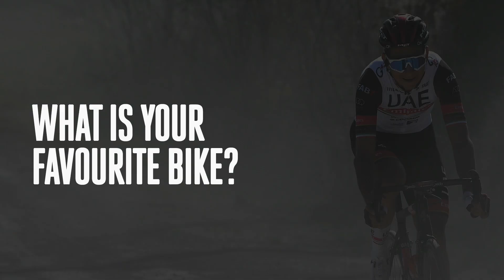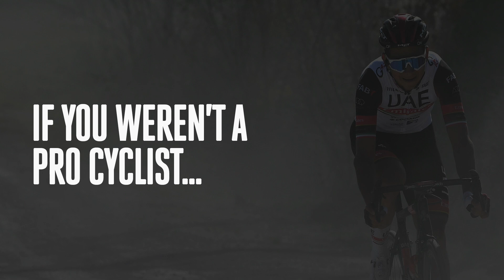Get to know Davide Formolo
Davide Formolo rides for UAE Team Emirates and is a winner of stages at the Giro d'Italia and Critérium du Dauphiné. He has also finished second at both Strade Bianche and Liège-Bastogne-Liège.

In the first in our series of rider profiles, Formolo tells us about his biggest influences in and out of cycling, what he would be doing if he wasn't a pro, what his favourite bike and road are, and whether he prefers rim brakes or disc brakes.